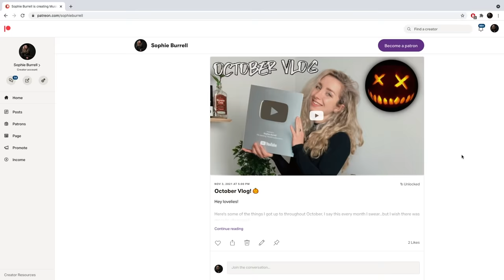HAIL TO THE KING - Avenged Sevenfold | Guitar Cover by Sophie Burrell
S x